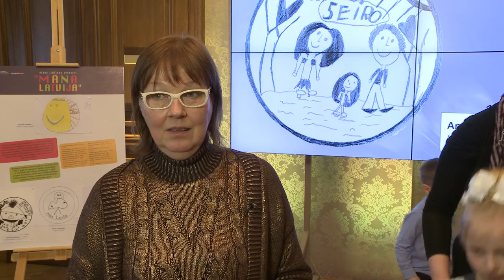Latvijas 100 gadu jubilejai kals monētu pēc Elizabetes Kanderes zīmējuma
Šodien svinīgā pasākumā Latvijas Bankā tika apbalvoti bērnu zīmējumu konkursa "Mana Latvija" laureāti un prezentēts Grobiņas novadā dzīvojošās desmit gadu vecās Elizabetes Kanderes darbs, kas pārtaps Latvijai veltītā kolekcijas monētā. Šī monēta tiks izlaista 2018. gadā, kad Latvijas Republika svinēs savu 100 gadu jubileju.